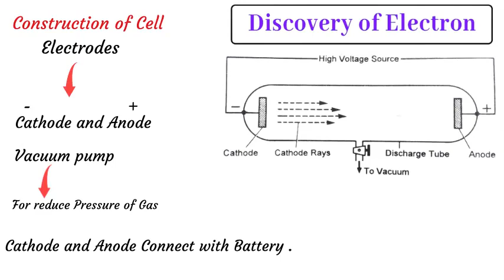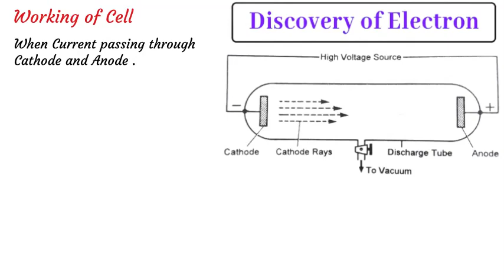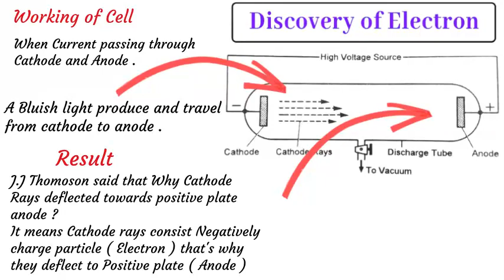Discharge Tube Experiment Discovery of Electron by JJ Thomson | Chemistry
Discharge Tube Experiment Discovery of Electron by JJ Thomson  class 9 Chemistry, Sindh board

In this video we will come to know Discovery of electron discharge tube experiment and J J Thomson Cathode Ray Experiment in Urdu
After this video student will understand about Discovery of Electron, Discharge tube, Crook's Tube | J.J Thomson Chemistry